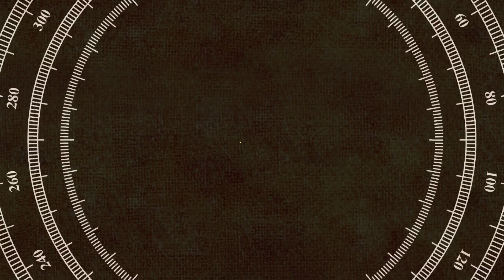রাজ-শুভশ্রীর ছেলে ইউভানকে গরীবের তৈমুর বলে অপমান। মোক্ষম জবাব দিলেন শ্রাবন্তী। Yuvaan Chakraborty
Keywords